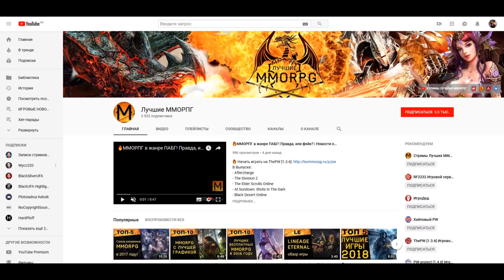TERA Online теперь REMASTER???